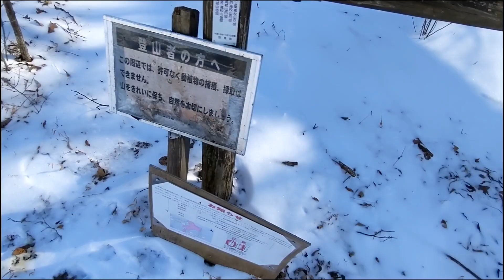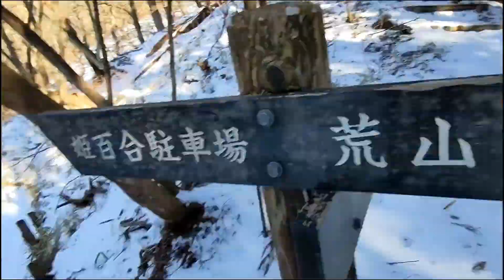マジ?!小沼でスケート！人生初雪山登山！カプチーノ赤城山！覚満淵は歩きたい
マジ?!
小沼でスケート！
スノーシューズのみあとは普段着。
人生初雪山登山！
やっぱり無謀だった。
カプチーノ
赤城山
覚満淵は歩こうと思ったら…